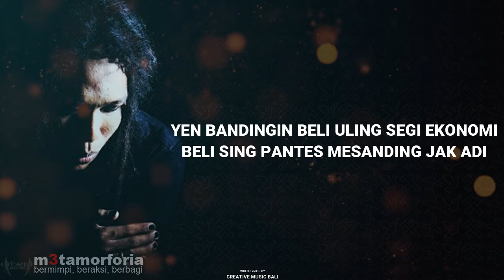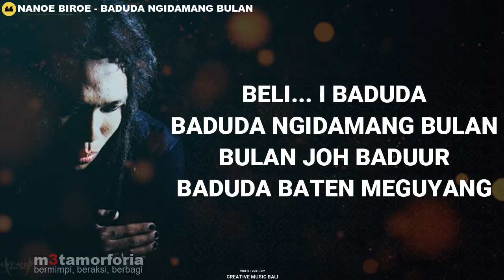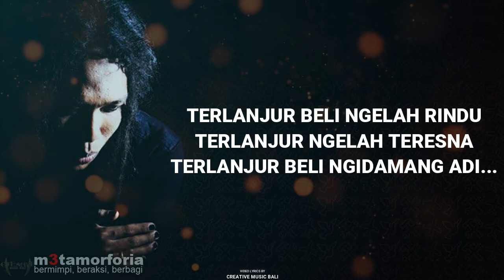Nanoe Biroe - Baduda Ngidamang Bulan [Lyrics]